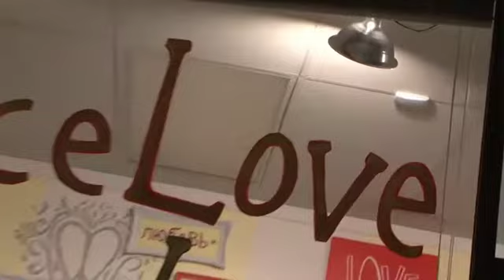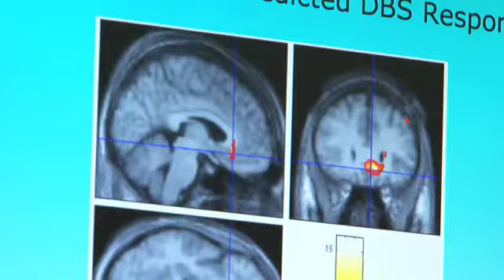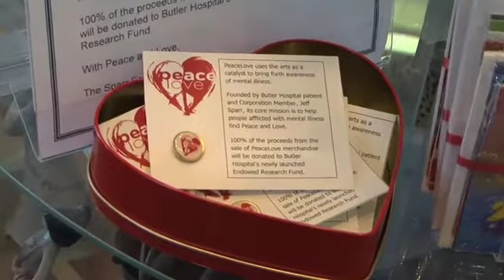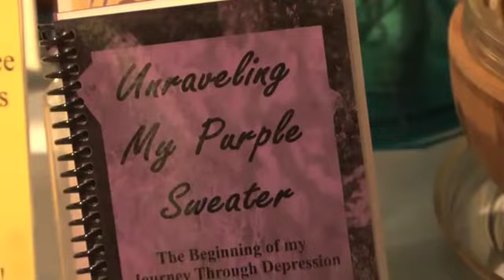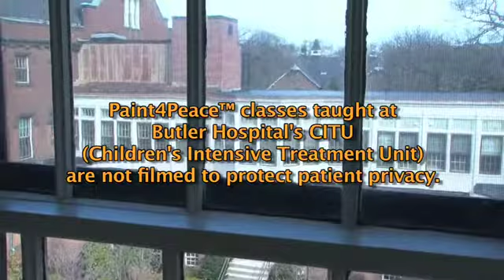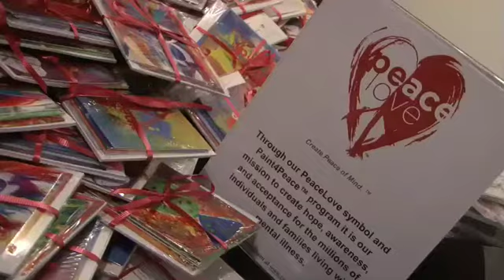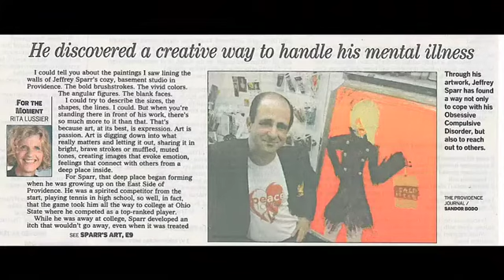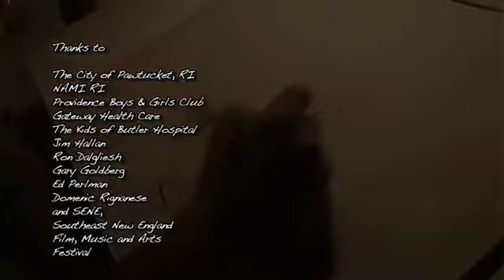PeaceLove is Possible (2010)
Jeff Sparr lives with OCD (Obsessive Compulsive Disorder) and founds PeaceLove Studios as a place for people living with mental illness to express themselves artistically.  Today PeaceLove Studios continues to operate in Pawtucket, RI.  Produced by Breaking Branches Pictures in Slatersville, RI.